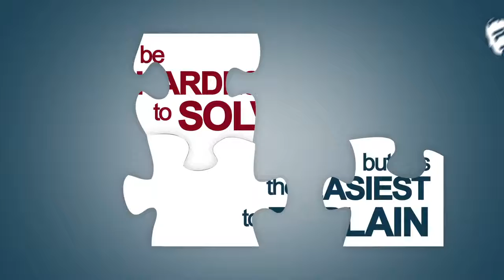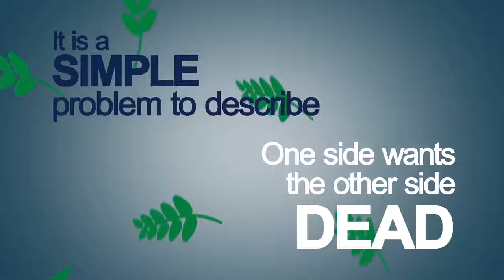Israel a real democracy in the middle east🤔🤔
Israel is the only real democracy in the Middle East.

Israel wants peace, but its neighbors want it destroyed.

This is the Middle East problem in a nutshell.